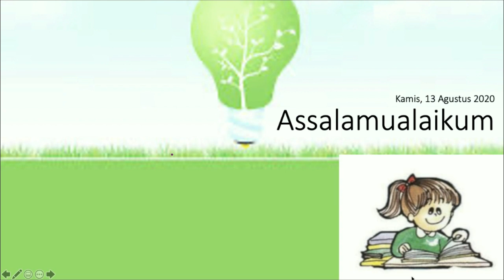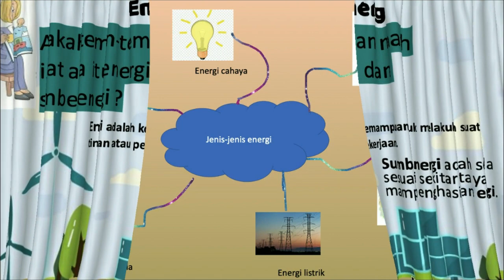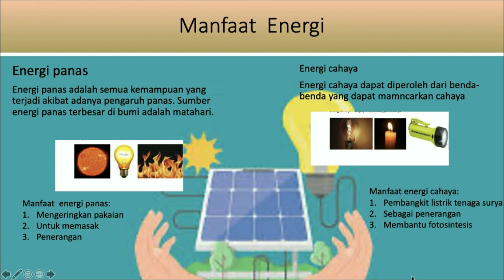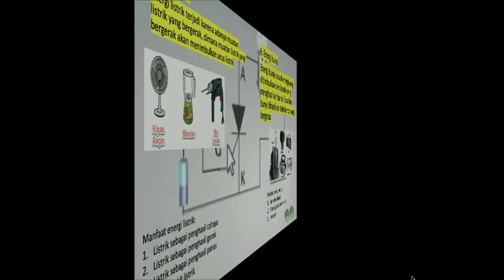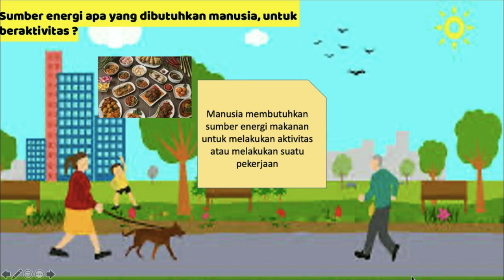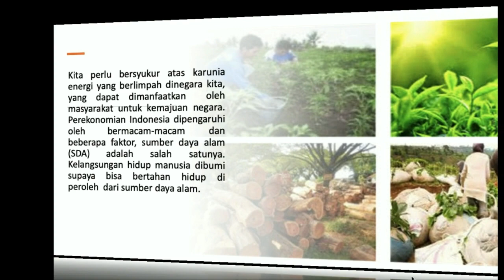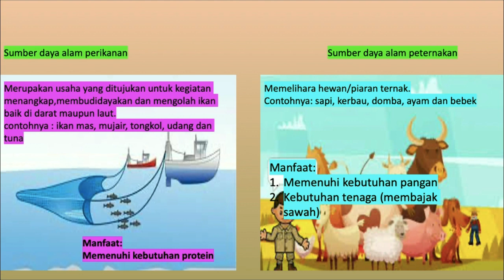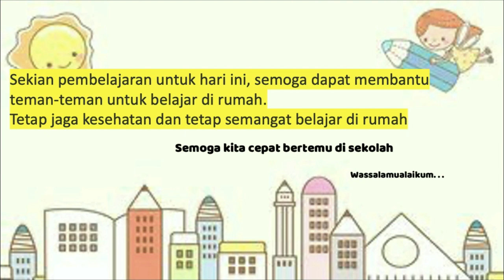13. Kelas 4 TEMA 2 ST 2 PB 1